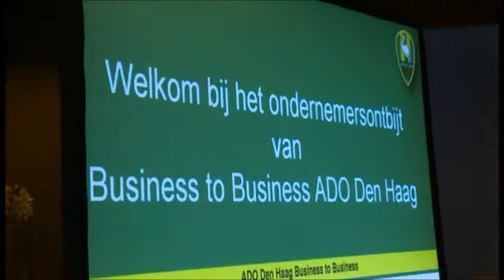Het ondernemersontbijt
Op vrijdag 18 oktober werd in het Kyocera Stadion het ondernemersontbijt gehouden